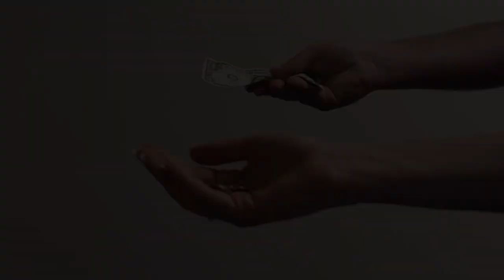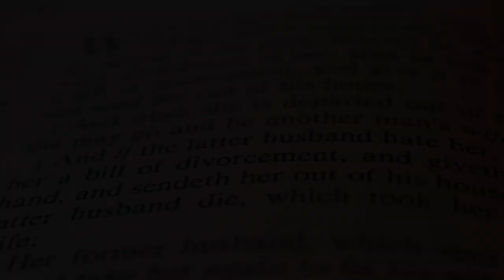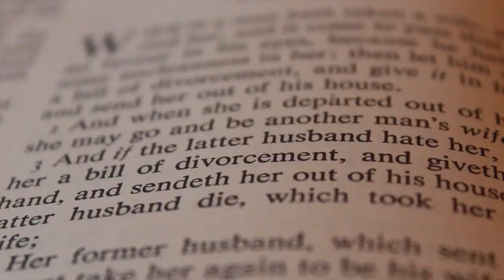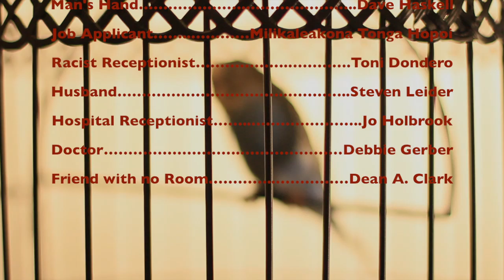Understanding Oppression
Think of this movie as a trailer for my thesis. A discussion and deeper analysis of Frye's birdcage analogy of oppression can be found here: